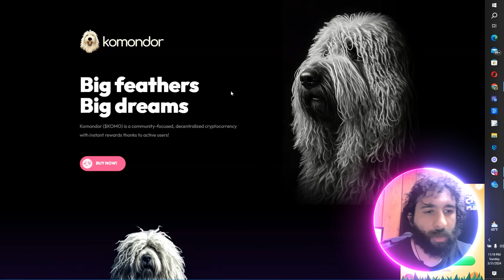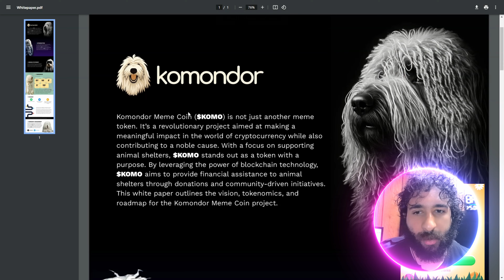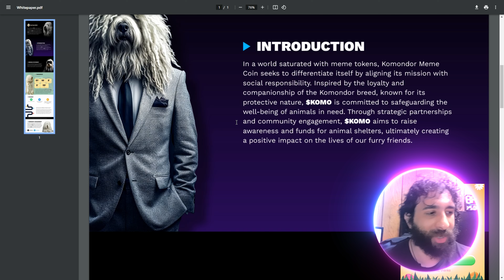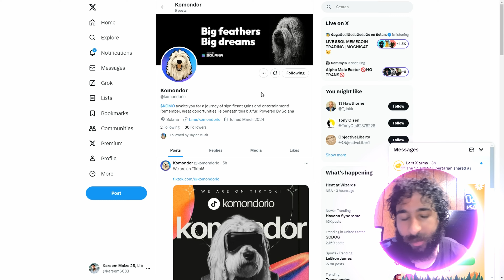FLOKI KILLER! 🔥 Komondor 🔥 MEME OF THE YEAR?🔥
●▬▬▬▬▬▬▬▬ 🔥 CryptoDexWorld Academy🔥  ▬▬▬▬▬▬▬▬●

The Ultimate Course for Beginners: Get the first lesson for FREE:
Komondor is a decentralized cryptocurrency that pays its active users right away and places a high priority on the community!

●▬▬▬▬▬▬▬▬ 🔥 Secret Calls 🔥  ▬▬▬▬▬▬▬▬●

●▬▬▬▬▬▬▬▬ Useful Links  ▬▬▬▬▬▬▬▬●